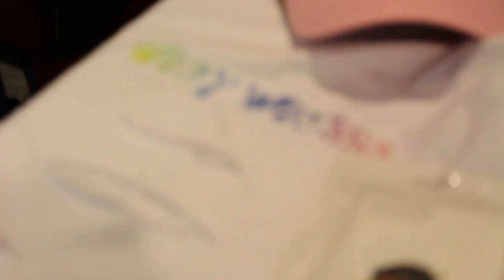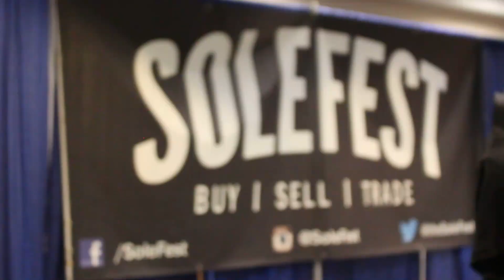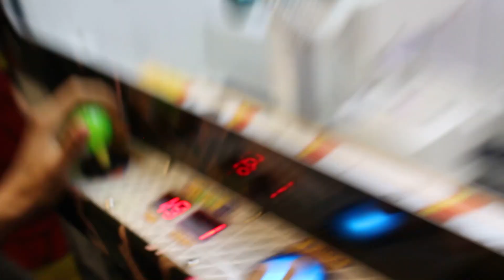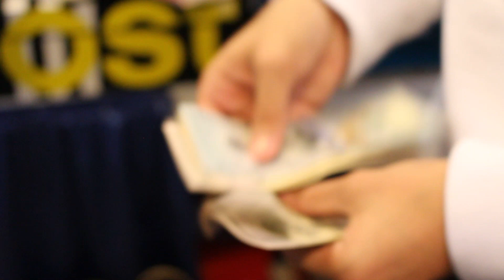INSANE HEAT AT SOLEFEST MIAMI! (Vlog #24)